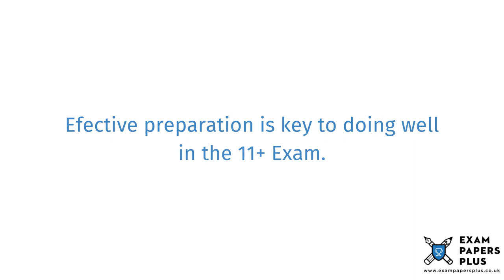Kesteven & Sleaford High School 11 Plus (11+) Entrance Exam Information - Year 7 Entry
to learn more about the Kesteven & Sleaford High School 11 Plus (11+) Entrance Exam Process. Topics covered include

✔️11 Plus (11+) Exam Information for Kesteven & Sleaford High School
✔️Open Events for Kesteven & Sleaford High School 11 Plus (11+) Entry
✔️Kesteven & Sleaford High School 11 Plus (11+) Admissions Info
✔️Kesteven & Sleaford High School Catchment Area
✔️Kesteven & Sleaford High School 11 Plus (11+) Exam Format
✔️How to Prepare for the Kesteven & Sleaford High School 11 Plus (11+) Exam
✔️Kesteven & Sleaford High School 11 Plus (11+) Exam Practice Test Recommendations

6+ (6 Plus) Exam Practice Papers
7+ (7 Plus) Exam Practice Papers
8+ (8 Plus) Exam Practice Papers
9+ (9 Plus) Exam Practice Papers
10+ (10 Plus) Exam Practice Papers
11+ (11 plus) Exam Practice Papers
12+ (12 plus) Exam Practice Papers
13+ (13 Plus) Exam Practice Papers
16+ (16 Plus) Exam Practice Papers

We also offer:

📝Mark Schemes
📝Mock Exams
📝Courses
📝Tuition
📝Masterclasses